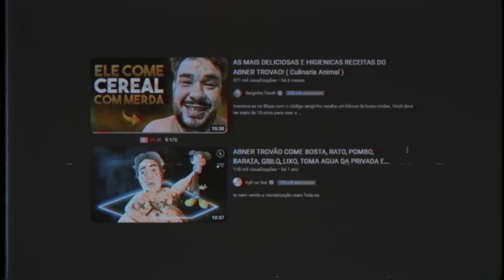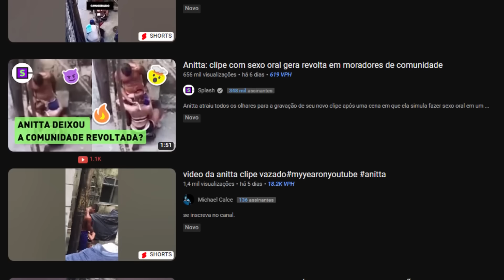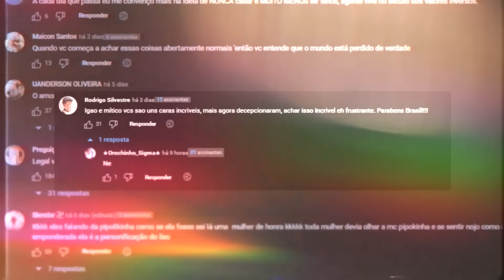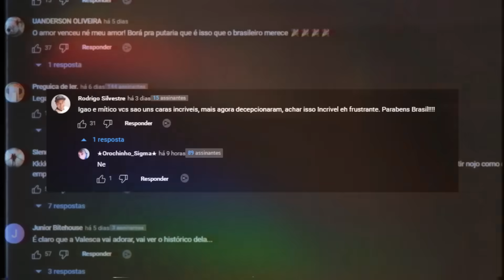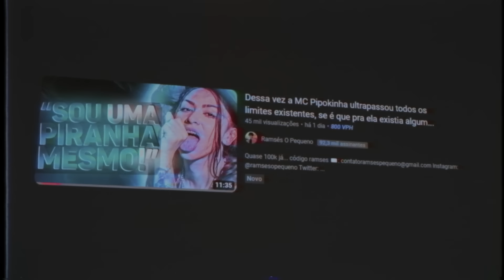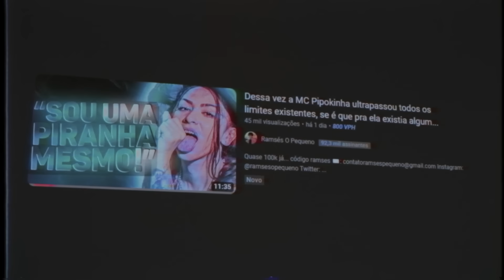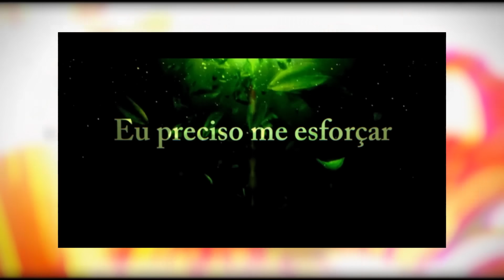Pelo amor de Deus Valesca Popozuda, pare de falar tanta bosta!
Quase 100k já...